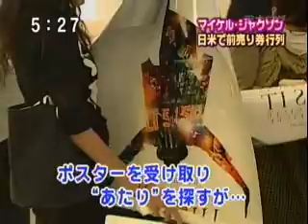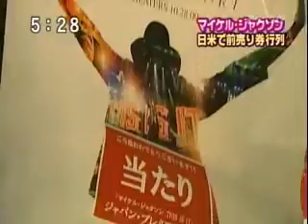映画「THIS IS IT」前売り券発売開始！CXスーパーニュース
フジテレビ　スーパーニュース　2009年9月28日